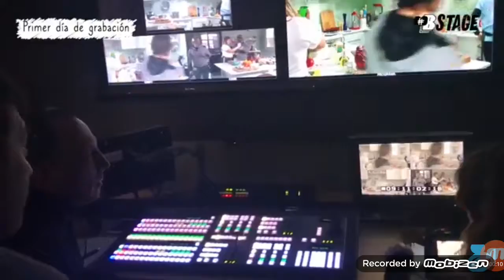Primer dia de rodaje Bia 2019